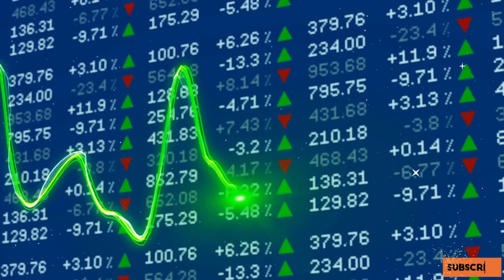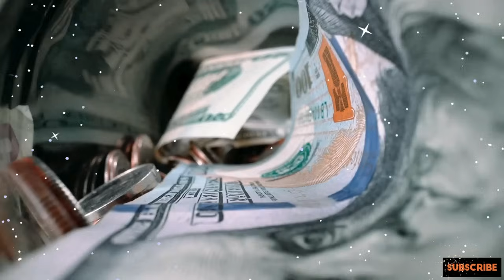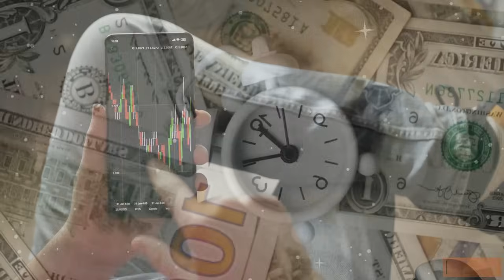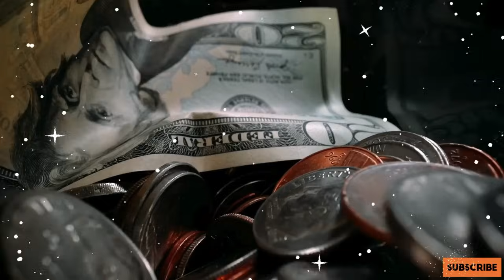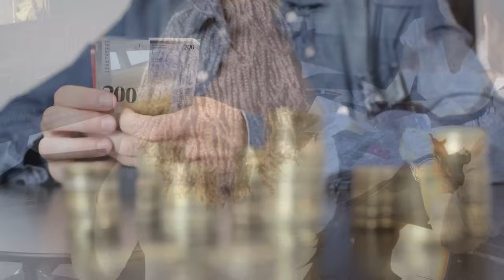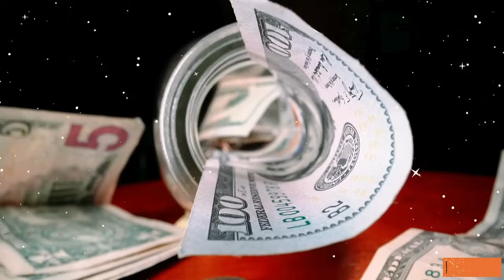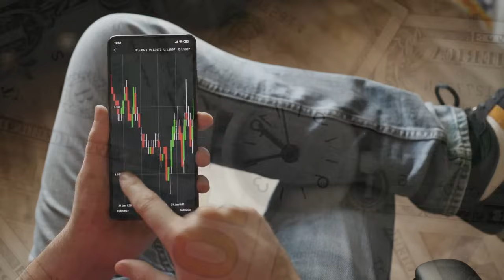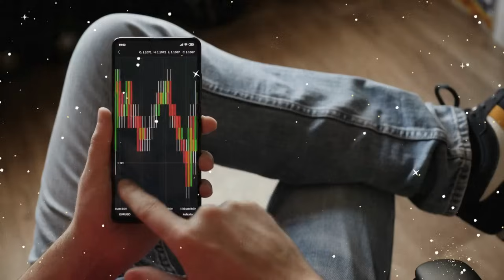How to Grow Your Own Money | पैसे से पैसे कैसे कमाएँ?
आप भी अपनी बचत के पैसे को कहीं निवेश करने के बारे में सोच रहे हैं? लेकिन बाजार में उपलब्ध कई विकल्पों जैसे सेविंग्स अकाउंट्स, शेयर, बॉन्ड्स या फिर प्रॉपर्टी में से कौन सा आपके लिए सही है, यह आपको समझ नहीं आ रहा है, सही? इनमें से कब, किसमें और किस आधार पर निवेश करनी चाहिए, अपने इन सभी सवालों के जवाब जानने के लिए हमारा यह शो सुनिए।

In light of recent banking crises and financial scandals, there is a growing mistrust of financial advisers – the so-called 'experts.' Many people believe that financial institutions are more focused on extracting management fees from you rather than making money for you. But you don’t need to rely on anyone else to manage your money and make your investments work. The essence of investing is to get your money to work for you, not the other way around!

"How to Grow Your Own Money" offers practical guidance from a highly successful independent investor, using trusted techniques that show you how to take control of your finances. You can save a fortune in management fees and confidently manage your investments without it being as difficult or time-consuming as you might think. David Meckin keeps things simple, teaching you how to save money by eliminating the middleman, how to save time without cutting corners, and how to maximize your returns using his proven 6R approach: Recognize, Reward, Risk, Research, Review, and Revisit. These principles are applied to four main investment areas: shares, savings accounts, property, and bonds.

Grow your money by Investing in the Stock Market

Listen to More Life Changing Audiobooks📖💰⏬

💬 Join the conversation! We love hearing from you. Share your thoughts and questions in the comments below.